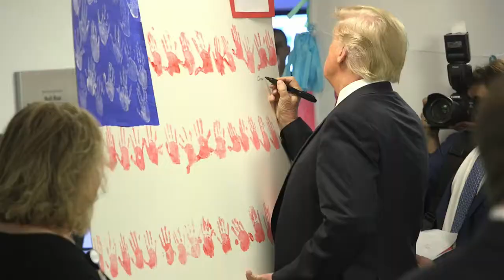President Trump and the First Lady Visit Nationwide Children’s Hospital